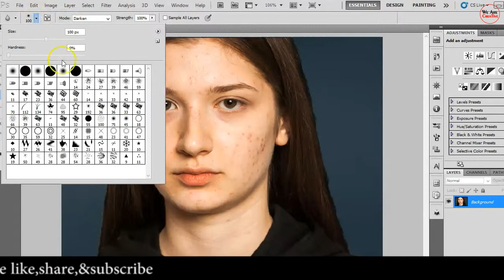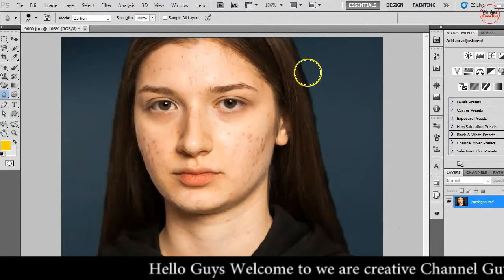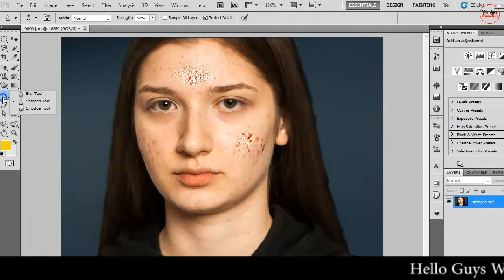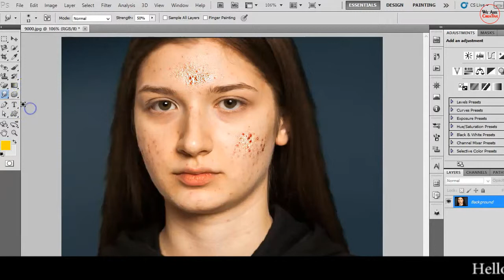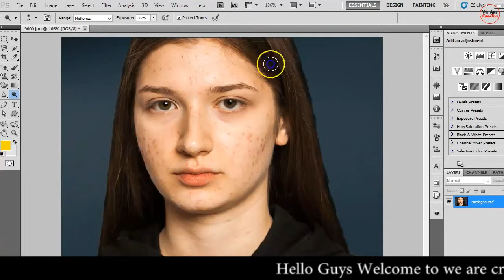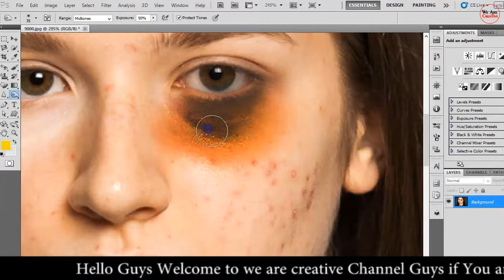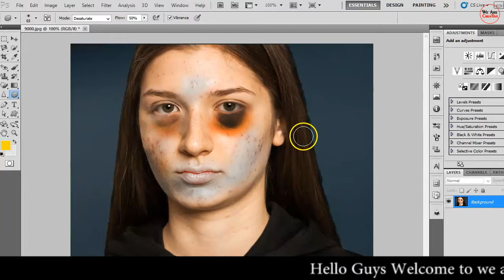Blur, Sharpen & Smudge Tools - Adobe Photoshop Part 8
In this video you will learn how to use Blur, Sharpen & Smudge Tools - Adobe Photoshop in hindi so have fun with photoshop.